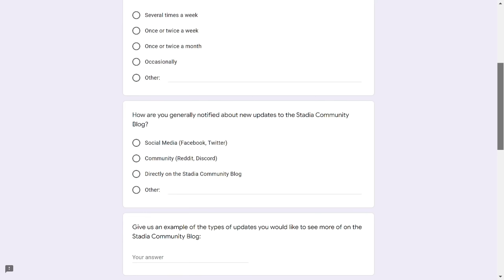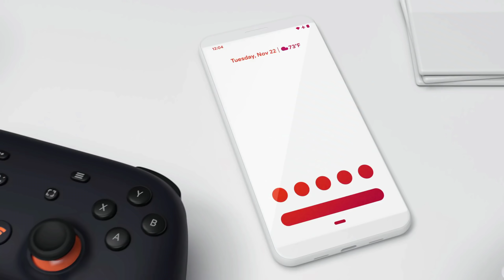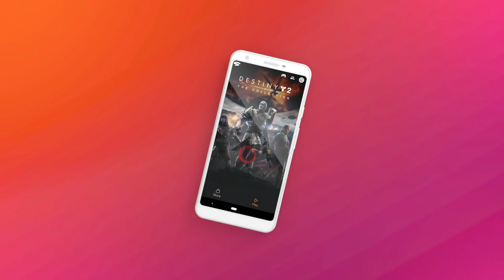Long Time Stadia Game Goes Free 2 Play | Stadia Seeks Your Feedback On What You Want To See The Most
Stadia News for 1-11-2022